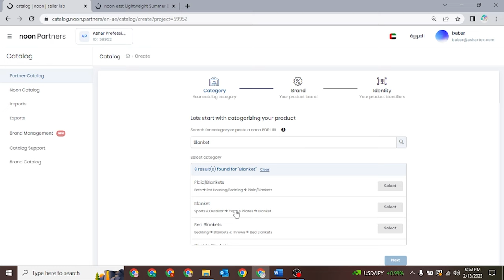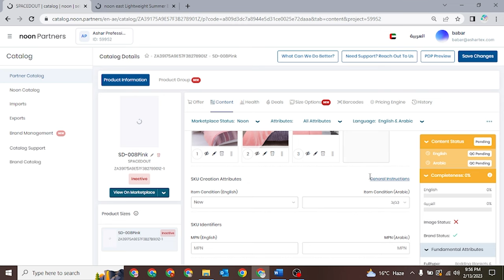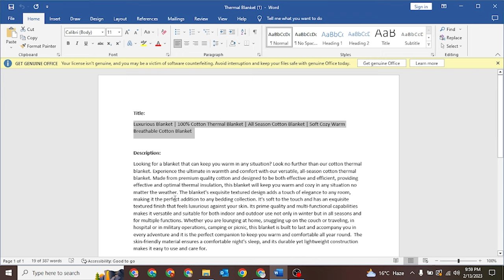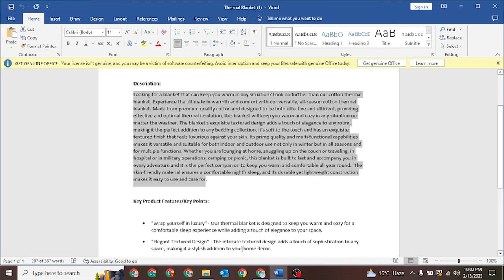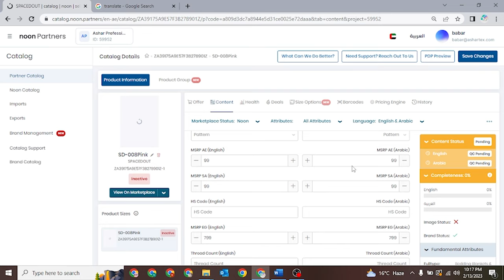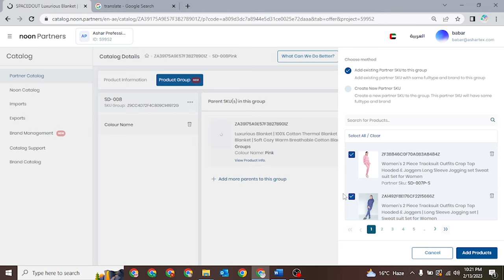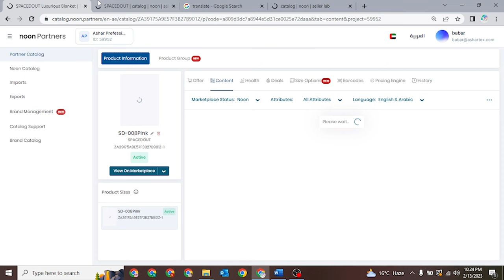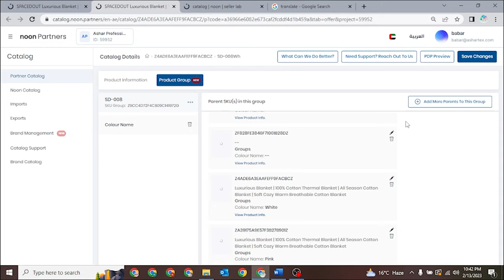How to do noon product listing with variation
To create a product listing with variations on Noon, you can follow these steps:

Log in to your Noon seller account and go to the "Products" section.

Click on the "Add New Product" button.

Fill in the basic product details like title, brand, category, and description.

Scroll down to the "Variations" section and click on the "Add Variation" button.

Enter the specific attributes that you want to offer as variations, such as color, size, or material.

Enter the stock and price information for each variation.

Upload images for each variation, so customers can see what they are buying.

Review your listing and click on "Publish" to make it live.

To write a description for a YouTube video that showcases your Noon product listing, you can follow these tips:

Start with an attention-grabbing opening that highlights the main features and benefits of your product.

Describe the product in detail, focusing on what makes it unique and why customers should buy it.

Show the product in use and provide examples of how it can be used in everyday life.

Highlight any special promotions or discounts that customers can take advantage of.

Address any frequently asked questions or concerns that customers may have about the product.

End with a strong call to action that encourages viewers to visit your Noon product listing and make a purchase.